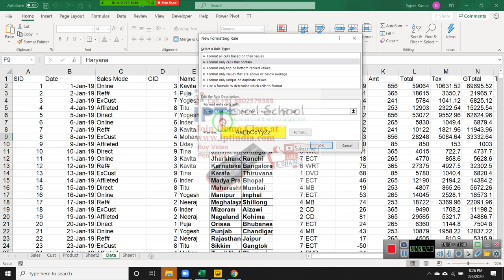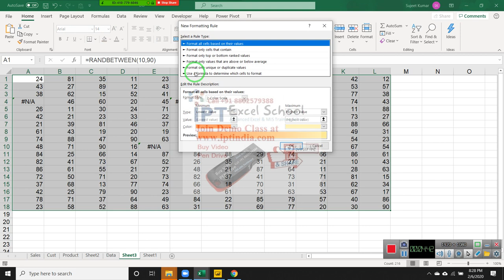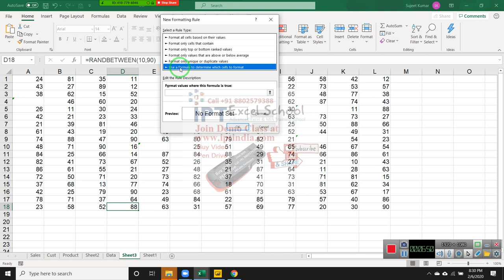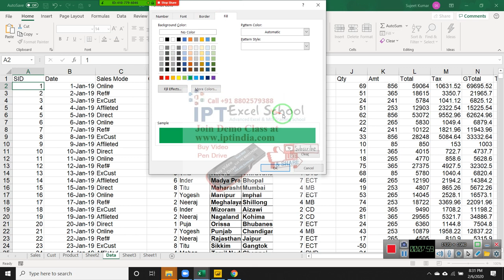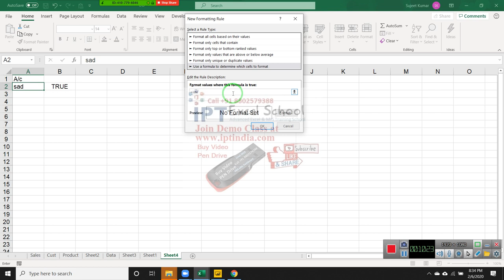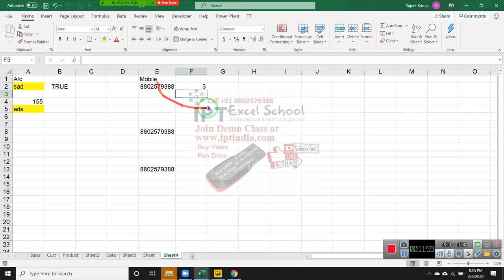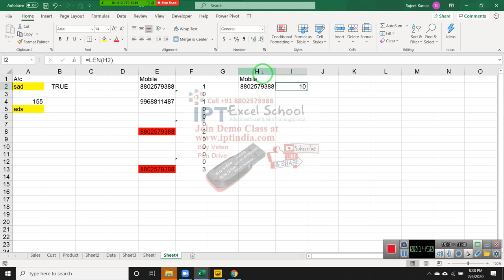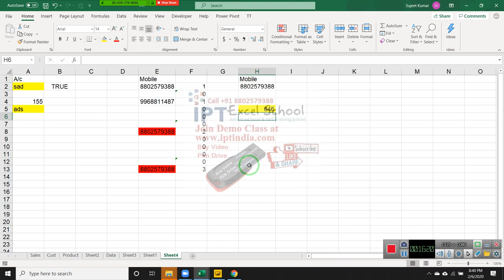Advanced Excel Conditional Format Classes in Hindi